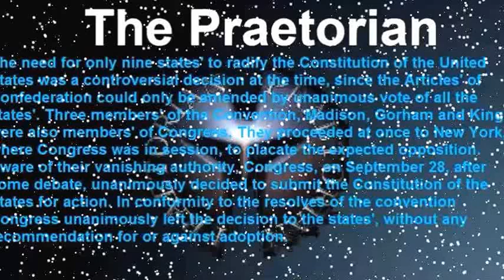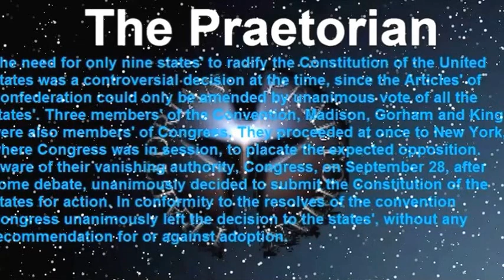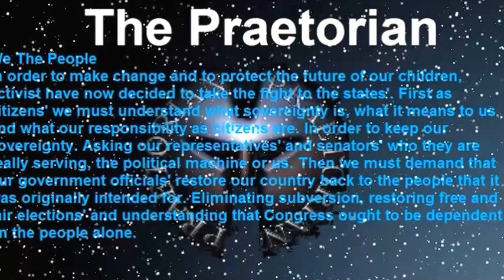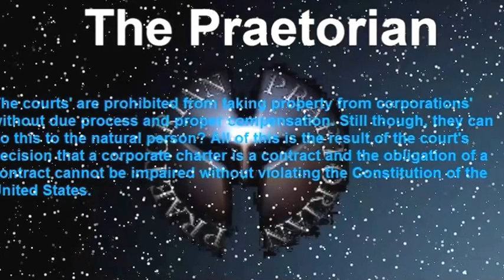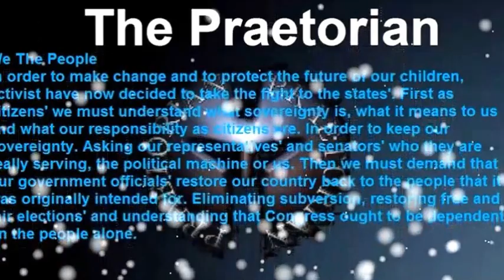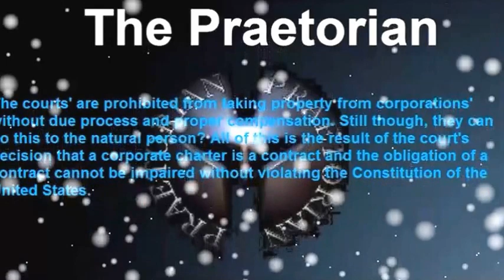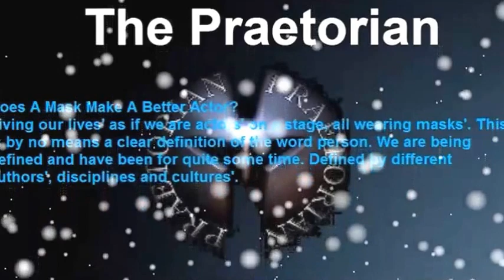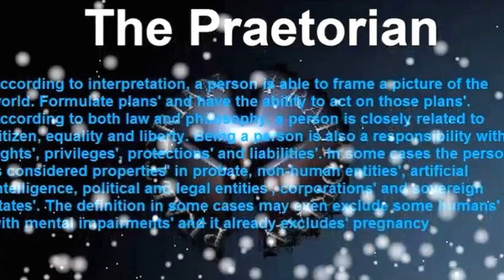The Domestication and Urbanization of Agrarian Societies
Dean Henderson wrote a compelling blog implicating the Rothschild and Warburg families' involvement in a Federal Reserve cartel while pointing out eight families altogether. Naming Rothschild of London, Rothschild Bank of Berlin, Warburg Bank of Hamburg, Warburg Bank of Amsterdam and Kuhn, Loeb Bank of New York as a few of the banks involved in the monopoly. I could easily mention shady transactions over oil while writing about the Rothschild family. To properly introduce my story, though, I will identify people from different time periods. A presentation without dramatization and flare will show a timeline and illustration of today's establishment.
Changes in economics with energy's transformation people are delusional if they believe our single most problem is oil. A laborer's job was made easier through industrialization and progress but created profound social expansions. Traditional agrarian societies in rural areas were evolving into secular and urban societies. Industrialized evolution in undomesticated and uncultivated societies remains a mystery. Britain, Europe, and the United States, though, show what happened and is known. Mechanization of labor and its inanimate energy sources.
Illiteracy rates declined from forty-four percent in nineteen hundred and fifty to twenty percent in the year two thousand. According to UNESCO the number of the illiterate population worldwide though, increased from seven hundred million, in nineteen fifty to eight hundred and sixty million by the year two thousand. Rapid population growth and poor education of undeveloped countries were the cause.